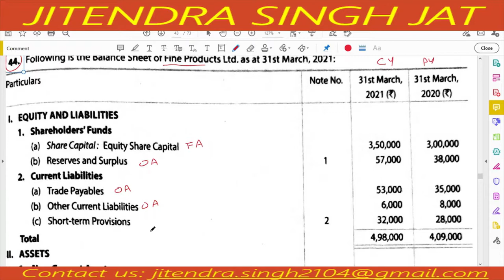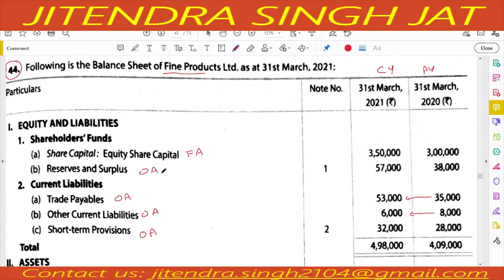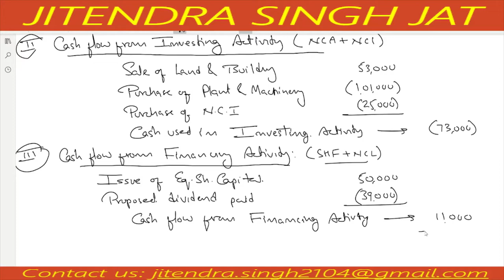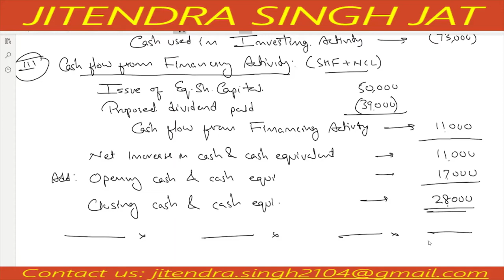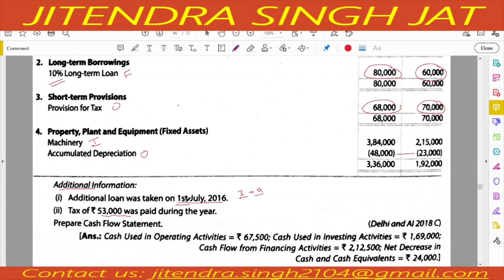Q.No 44 & 45 | CASH FLOW STATEMENT | TS Grewal Solutions | CLASS 12TH | 2021-22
Q.No 44 & 45 | CASH FLOW STATEMENT | CLASS 12TH | TS GREWAL SOLUTIONS | 2021-22
In this channel especially following topics will be covered:

44. Following is the Balance Sheet of Fine products Ltd. as as 31st March, 2021:
45. Following is the Balance Sheet of Mevanca Limited as at 31st March, 2017: (Delhi and AI 2018 C)

JaiShriHari